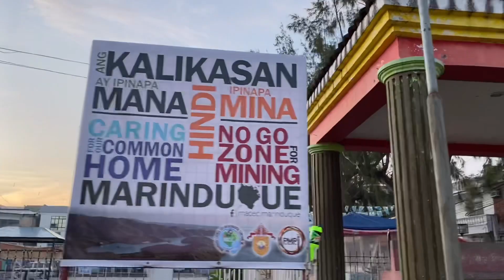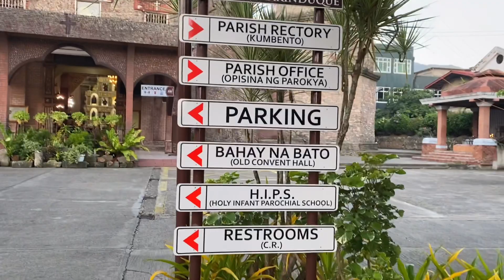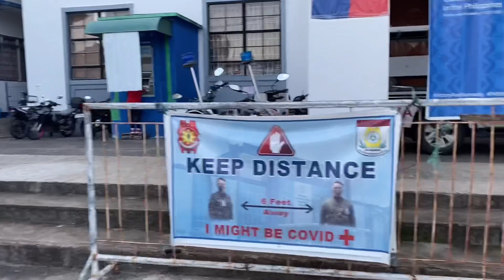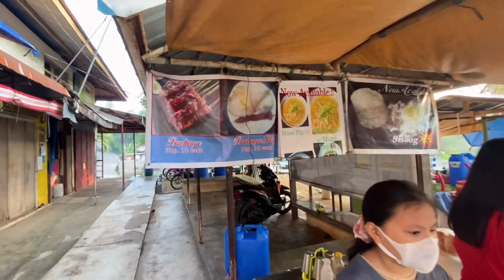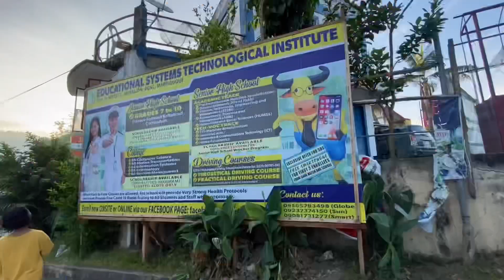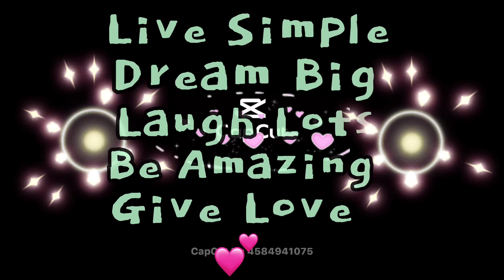SIMPLE LIFE sa Santa Cruz Marinduque🤗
THIS IS WHAT I LOVE VISITING MY NATIVE ISLAND, TO SEE THOSE SMILE OF MY FAMILY LOVES…NO MATTER HOW HARD, I’VE DONE IN THIS TIME OF PANDEMIC…MAYBE, IN THE FUTURE, I’M LOOKING FORWARD LIVING IN THE PROVINCE TO SIMPLICITY OF LIFESTYLE  AND THE FRESH AIR, FRESH FOOD. YOU CAN EAT EVEN WITHOUT SPENDING MONEY. AND SURROUNDED BY NATURE. 🤗❤️